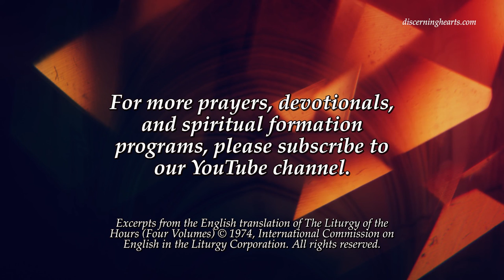Day 1 – St. John of the Cross Contemplative Novena – Discerning Hearts Catholic Podcast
St. John of the Cross you have said:

What, more do you want, 0 soul! And what else do you search for outside, when within yourself you possess your riches, delights, satisfactions, fullness, and kingdom -your Beloved whom you desire and seek? Be joyful and gladdened in your interior recollection with Him, for you have Him so close to you. Desire Him there, adore Him there. Do not go in pursuit of Him outside yourself. You will only become distracted and wearied thereby, and you shall not find Him, nor enjoy Him more securely, nor sooner, nor more intimately than by seeking Him within you.

Spiritual Canticle, I.8; Kavanaugh & Rodriguez, 1973; p. 419

Prayer for Peace from St. John of the Cross

O Blessed Jesus, grant me stillness of soul in You. Let Your mighty calmness reign in me. Rule me, O King of gentleness, King of peace. Give me control, control over my words, thoughts and actions. From all irritability, want of meekness, want of gentleness, O dear Lord, deliver me. By Your own deep patience give me patience, stillness of soul in You. Make me in this, and in all, more and more like You. Amen.

Lord God, you gave Saint John of the Cross
the grace of complete self-denial
and an ardent love for the cross of Christ.
Grant that by following always in his footsteps
we may come to the eternal vision of your glory.And through his intercession, if it be in accord with your holy will,
Grant the petition we bring before you in this novena.
We ask this through our Lord Jesus Christ, your Son,

Amen